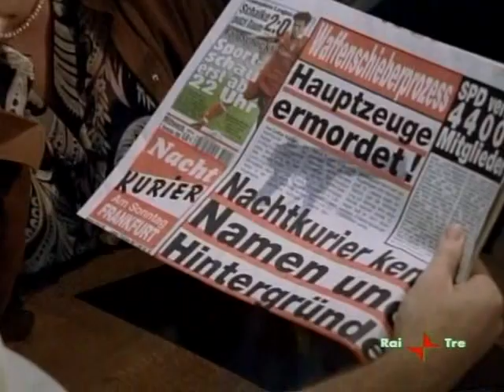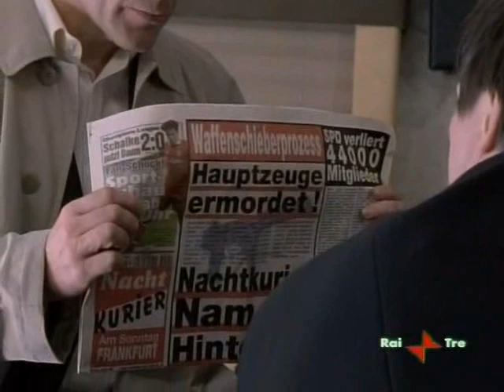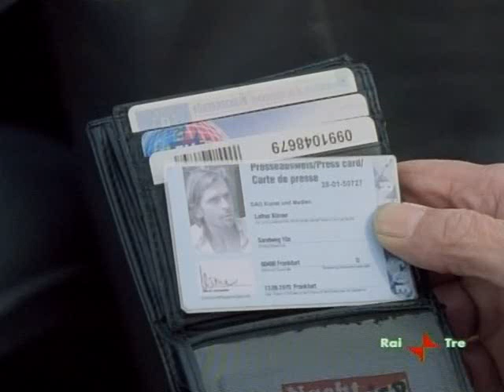Un Caso Per Due 15x02 Traffico D'Armi